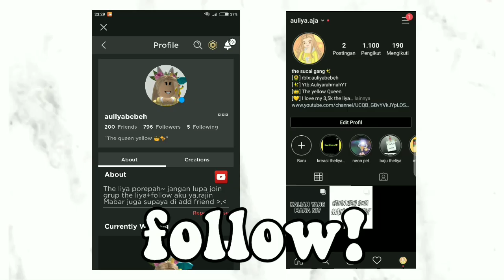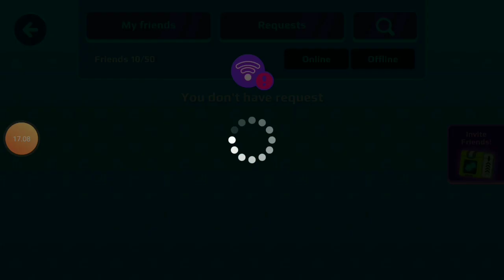Jalan-Jalan Di Kota Masa Depan 🏙️😮 || PK XD Indonesia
｡.ﾟ+ About games ｡.ﾟ+
🐤roblox aul :